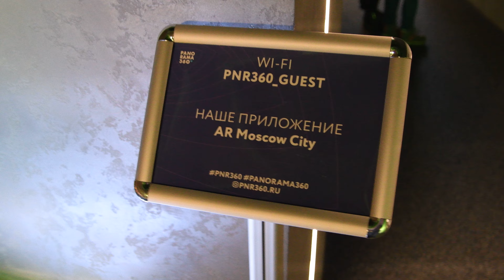Башня Федерации - приложение AR Moscow City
Смотровая площадка в Москва-Сити на 89 этаже башни Федерация.